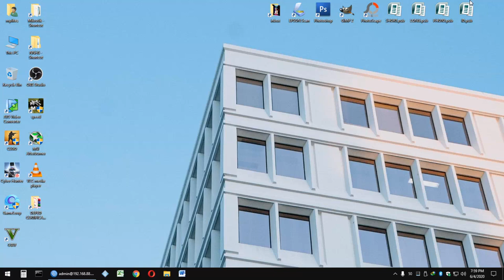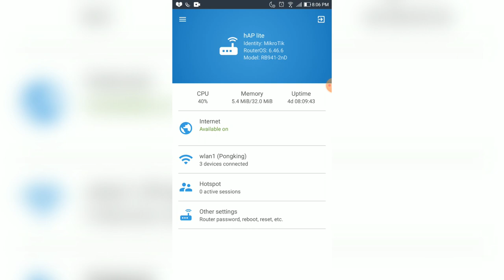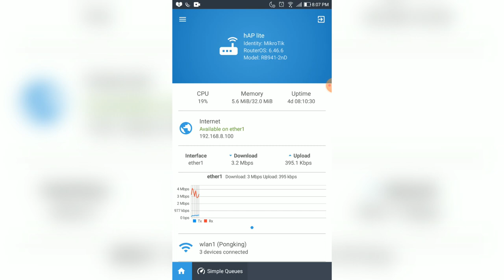MikroTik 100% CPU USAGE / Critical Error & Crashing Router FIXED!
The following settings will minimize CPU and RAM usage in MikroTik.

Prevent CPU peaking 100% usage on MikroTik hAP lite due to DNS flood/overload
Use google DNS instead of router to resolve DNS
Also, CPU usage peaks 100% if it looks through all the interfaces during winbox startup
Only check WAN to avoid

Common problem on MikroTik hAP lite after configuring is 100% CPU load, especially during opening winbox on PC or mobile. Also tends to happen after mikrotik have not been rebooted after several days.

Fixed in 3 steps!

Limit internet detect to WAN (or just disable all).
Disabling peer DNS and NTP on DHCP Client.
Disallow DNS remote requests and use google DNS servers.

Then reboot mikrotik router, other access points, and switches connected :)

Crashes or lag may also be caused by:
High speed file transfers between devices connected to router/wlan (layer2) - Use switch and access point for file transfers.
Downloads - Limit download speed if this CPU gets high.
Too complicated config - use my simple anti lag config! ;)